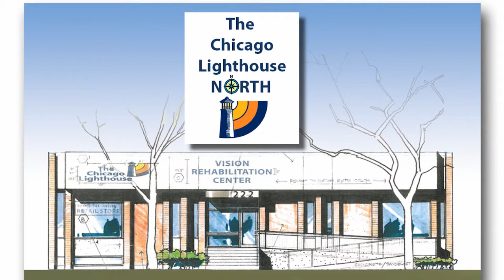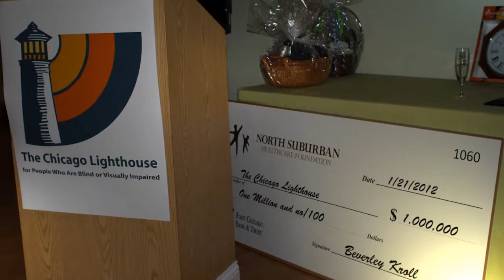Glenview Dedication 2012